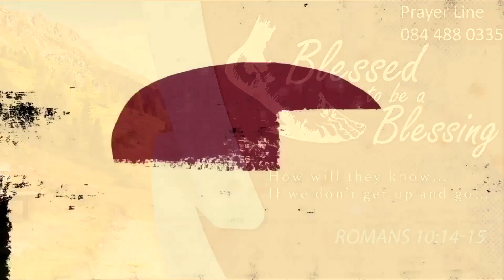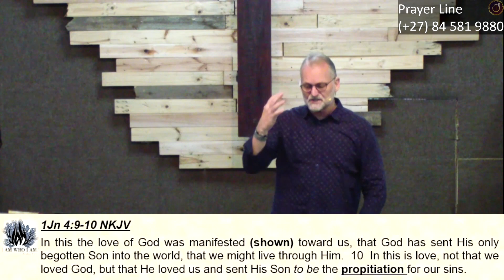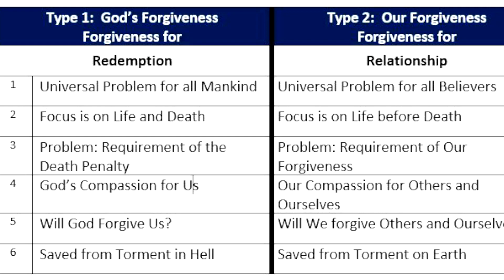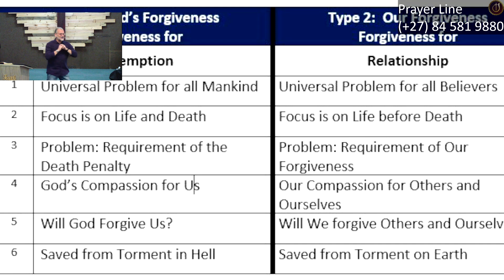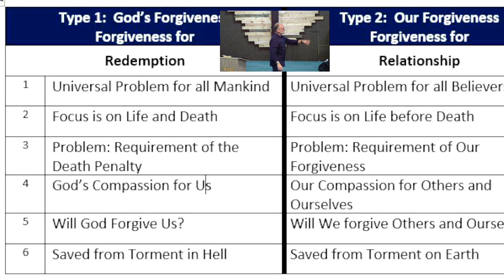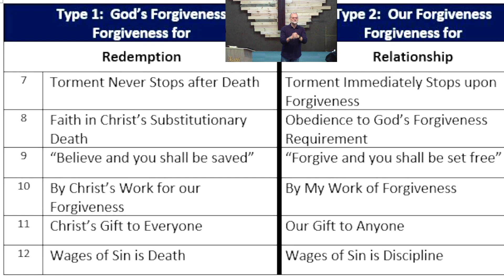Forgiveness - God forgives all for ALL Part II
3. How Did God Handle His Grief and Wounds by His Children?

1. God kept His holy heart open to all of us and sorted a just solution
When we are wounded, we close our hearts…
 - we get angry; we get bitter - we have resentment… = we have hatred…
God kept His heart open

2. God's solution must pay the death penalty by a sinless substitution
Because God loved us – what is the key to His decree… Judgment = death and hell
He had to find somebody who had not sinned… Who could die for all who sinned…

God decided to intervene for us…

So, I can do nothing – it is a gift…
Eph 2:8-9 NKJV  For by grace you have been saved through faith, and that not of yourselves; it is the gift of God,  9  not of works, lest anyone should boast.
Isa 53:10 NKJV  Yet it pleased the LORD to bruise (crushed/kill) Him; He has put Him to grief. When You make His soul an offering for sin, He shall see His seed, He shall prolong His days, And the pleasure of the LORD shall prosper in His hand.
God the Father, please Him to let His Son die for us…
He got us back – Redeemed…  That is how much He loved us!!!
2Co 5:21 NKJV  For He made Him who knew no sin to be sin for us, that we might become the righteousness of God in Him.

You can contribute to the ministry in the following way:
Bank Transfer
ABSA Bank - South Africa
Cheque account
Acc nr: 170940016